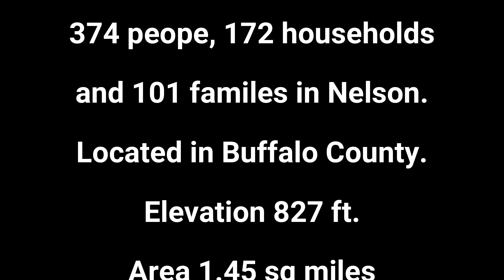Drone flight over Nelson Wisconsin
Beautiful view of Nelson Wisconsin and the nearby Mississippi backwaters.